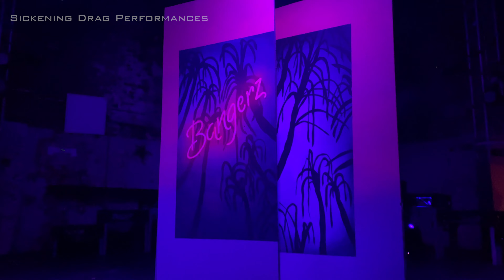Rooting For My Baby - Alaska Bangerz Tribute show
Videos Recorded at 3 Dollar Bill in NYC on 2/23/22

GET YOUR DRAG/ARTIST WEBSITE WITH ZERO EFFORT IN 72 HOURS (AND FOR LESS THAN YOUR LAST UBER EATS ORDER)

►Follow the owner online:
Videographer/Editor: Reid Lawrence

Keyword list below, please disregard.

Sickening Drag Performances
Drag queen drag queens drag performer
drag queen performer
drag queen makeup drag queen performance
sickeningdragperformances
sickening
drag queen lipsync
drag queen lipsync performance
sickening drag queen performance
rupaul drag race RuPauls drag race
rupaul lipsync rupaul girl lipsync
rugirl lipsync rupauls drag queen
rupauls drag race lipsync performance
lipsync for your life
rupauls drag race queen lipsync performance
queens from rupauls drag race
rupauls drag race season
VH1 reality tv reality show
rupaul's drag race
drag race
rupaul
ru paul
drag queen
queen
competition
challenge
winner
compilation
RPDR Season 12
Season 12
Drag Race Season 12
Drag Race New Season
Rupaul's Drag Race Season 11
Drag Race Season 12 Queens
Drag Race Season 12 Ruveil
Drag Race Queens Reveal
Philadelphia drag Batimore drag DC drag